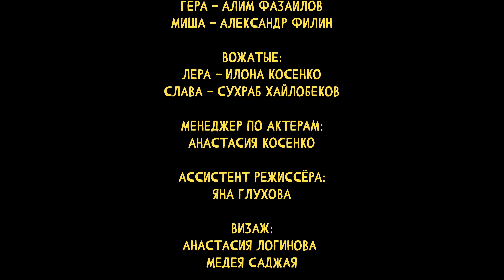СЕРИАЛ ЛЕТО #4 / ПРИЗРАК в ЛАГЕРЕ!